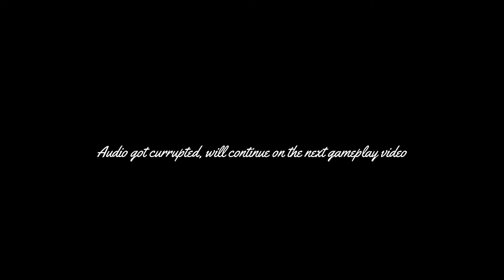With great power comes great responsibility | Sleeping Dogs | XBOX ONE X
Hi, I am an avid gamer & I know the struggle of owning a console and buy games for that.
So I do sell xbox games cheap both accounts and keys.